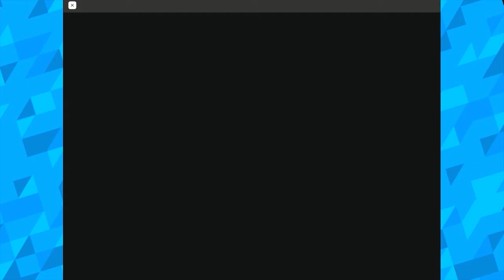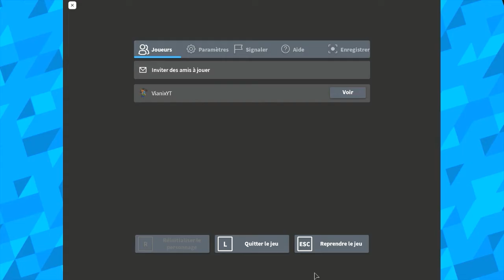Roblox - Tunneler (FRANÇAIS) C'est Portal, mais sur Roblox !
Intro réalisée à partir de renderforest